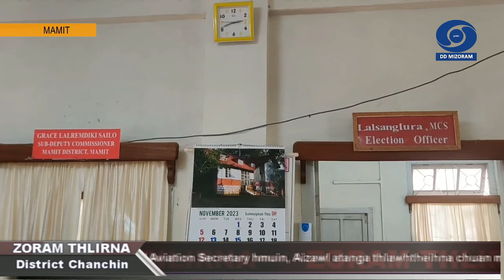DD News Mizoram | Zoram Thlirna | 25 November 2023 | 5 PM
HEADLINES:

1. Lunglei District: Lunglei District Election Officer, Pi Ramdinliani kaihhruaina hnuaiah vawiin khan kumin MLA inthlanpui Vote chhiarnaa Counting Officials te thliar fel thawh khatna (1st randomisation) chu DC Conference Hall-a neih a ni.

2. Siaha District: Siaha district a Sub-Centre hrang hrangah vawiin khan kum 30 chin chung lamte hriselna endik sak an ni.

3. Champhai District: Tuipuiral tlangdunga pi pu sulhnu leh hmun pawimawh tlawhin tunlai hian khualzin an tam hle a, heng hnam rohlu tlawhtute zingah hian an hmun tlawhte tifaia hnatlang pah an awm thin a ni.

4. Kolasib District: Directorate of Ayush, Health & Family Welfare Department hmalaknain nimin khan Home Missions School, Kolasib-ah a thlawna inentirna, Ayurvidya (School Health and Education Programme) buatsaih a ni.

5. Serchhip District: Govt Serchhip College a National Cadet Corps leh Serchhip Chanmary Br.YMA Taitesena Section te chuan vawiin khan a mamawh apiangte hman turin Serchhip Hospital Blood Bank ah a thlawnin thisen an pe.

6. Lawngtlai District: Lawngtlai District a Assembly Constituency bial pathum Tuichawng, Lawngtlai West leh Lawngtlai East a Vote tlate chhiar tura inbuatsaihna neih chhoh mek ah vawiin khan Counting Micro Observer te tan Training buatsaih a ni.

7. Mamit District: Mizoram MLA inthlanpui tun thla ni 7 a neih ah, Mamit district MLA bial pathum- Hachhek, Dampa, leh Mamit bialah vawiin thlengin postal ballot 882 a awm tawh a, a thlen belh zel beisei a nih thu Mamit district Election thuneitute chuan an sawi.

8. Hnahthial District: Mizoram Baptist Kohhran hnuaia inkhawmpui rorelna sang ber dawttu Area Baptist Council (ABC) Inkhawmpui hmun hrang hrangah neih a ni a. Pastor bial paruk telna Hnahthial Area Baptist Council inkhawmpui vawi 53-na BCM Biak In, Bazar Hnahthial-ah neih mek-ah vawiin khan Zai Kutpui leh Drugs Awareness Campaign neih a ni.